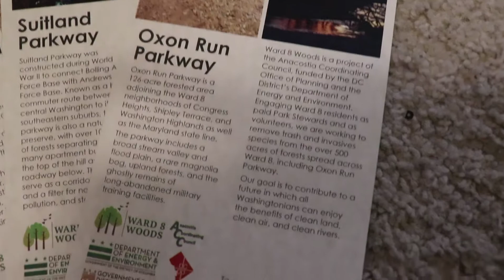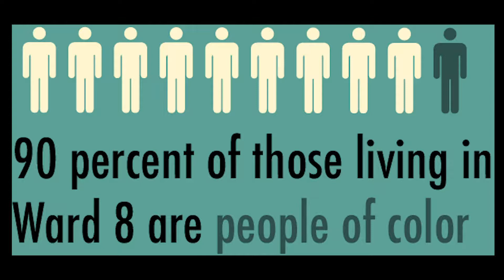Environmental Racism in Ward 8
Ward 8 woods is a local community group in the poorest, most crime-ridden area of DC. Community members who both currently and formerly live in the area can attest to the environmental racism that they have seen or experienced. To combat this, resident Nathan Harrington has started Ward 8 Woods, a community group that cleans up invasive species and trash in the woods surrounding the areas. They are not only cleaning up the neighborhoods, but also creating jobs for residents of the ward.